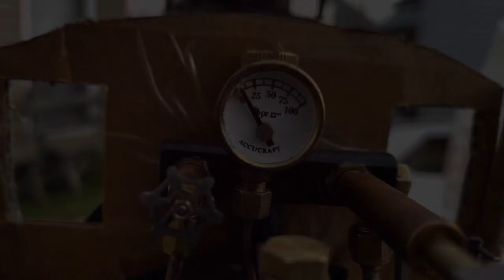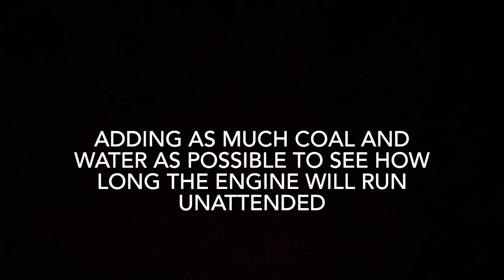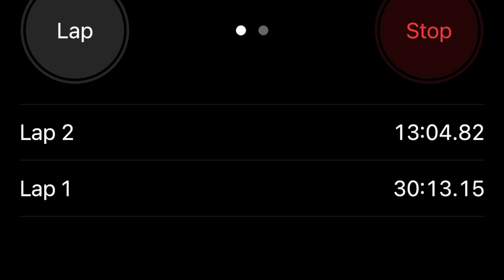Accucraft Emma Coal Conversion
Playing around while test running the latest Emma conversion.  This one is slightly different with a new cab floor for a shorter cab and with a longer saddle tank.  Also, a green tank instead of the standard black.